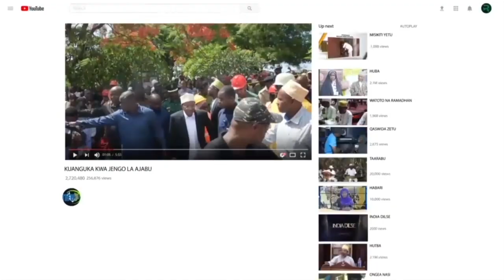KIMENUKA POLISI WATIMKA MBIO BAADA YA KUMUONA MAKAMU ANAKUJA NA GROUP LAKE DODOMA